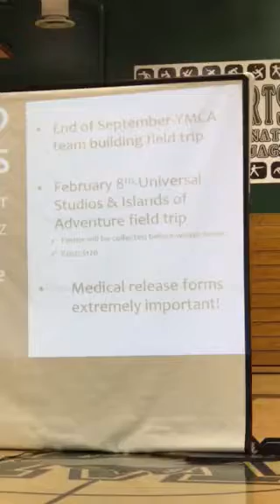SCHOOL 7/25/17 8th grade info 9